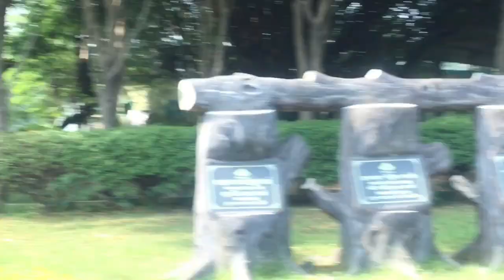Rourkela Ispat Nehru Park || Rupali panda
Nehru park
Nehru park Rourkela
Ispat Nehru park Rourkela
Rourkela ispat Nehru park
Indira gandi park
Ig park
Rourkela ig park
Indira gandi park Rourkela
Rourkela ig park romance
Rourkela status video
Hanuman vatika Rourkela
Rourkela city tour
Rourkela city video
Mandir dam Rourkela
Deee park Rourkela
Rourkela ig park Nagpuri song
Nehru park Bokaro
Nehru park Delhi
Nehru park Bangalore
Rourkela park
Rourkela ig park water dance
Rourkela fitness park
Rourkela zoo park
Rourkela gandi park
Rourkela jubilee park
Top YouTuber of Rourkela
Rourkela vlogger
Rourkela Vlog
Rourkela YouTuber
Prashantanu Sambalpuri Vlog
Isak munda video
Aashi Rani Mahajan
Rupali Panda